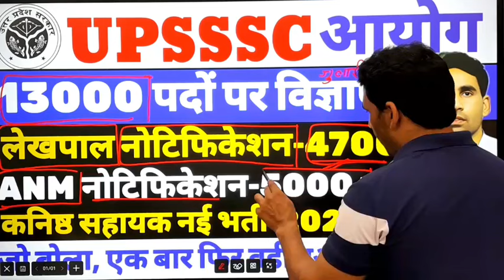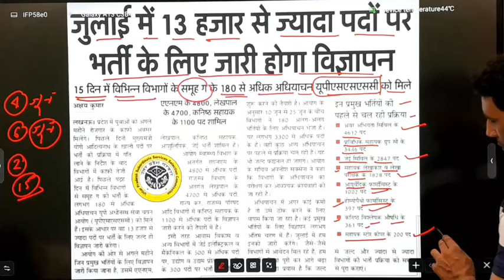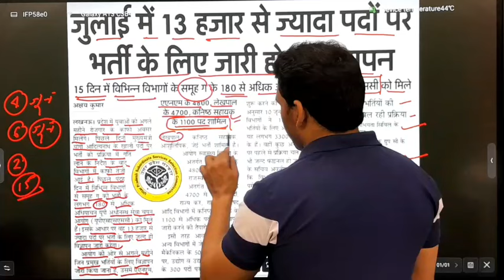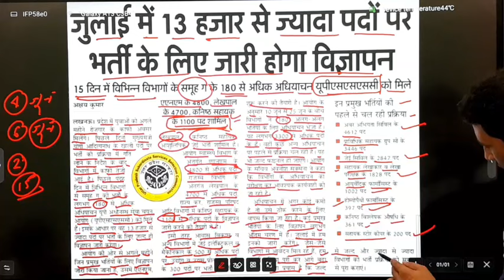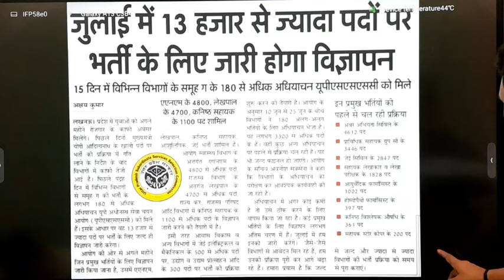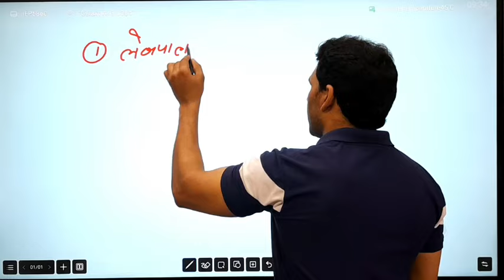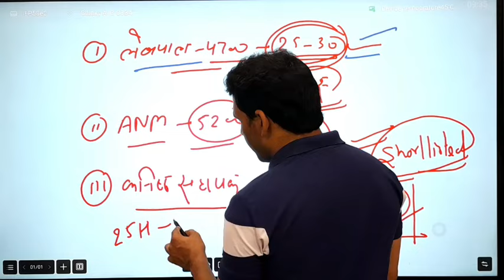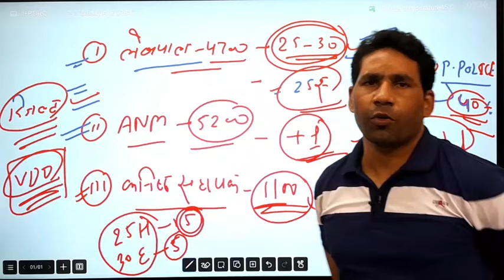UPSSSC new notification update |latest update| 13000+पदों पर विज्ञापन जल्द जारी|lekhpal notification